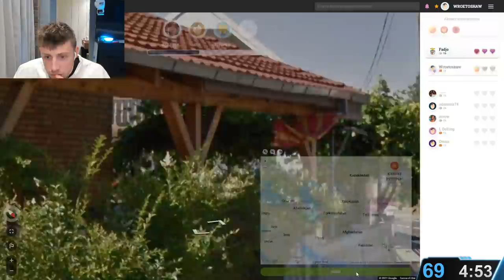Proof W2S lives with the stupidest man in the UK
W2S gets trolled by Calfreezy